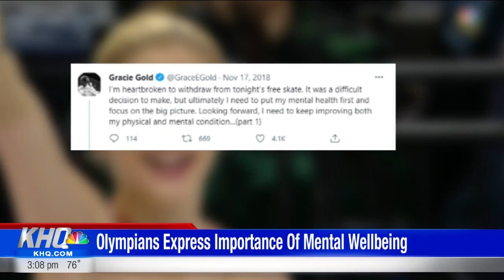Olympic Figure Skater Gracie Gold uses her story to support athletes struggling with mental health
American Figure Skater Gracie Gold spoke with me about the importance of mental health in athletics and how she is using her story to help support other athletes struggling with their mental well-being. She also applauded Simone Biles on her decision to prioritize her mental health in the Olympics.